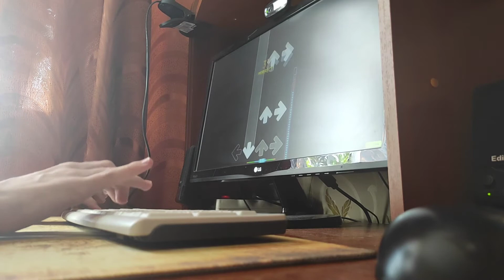The deepest ocean 1.6x impossible play